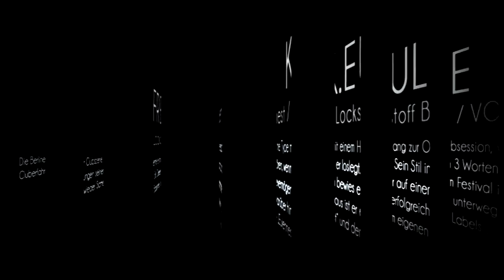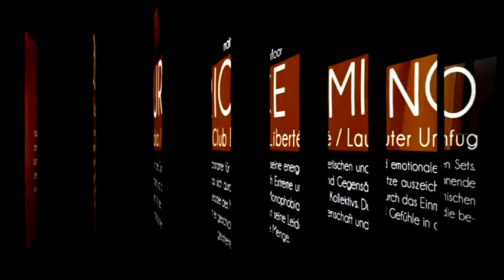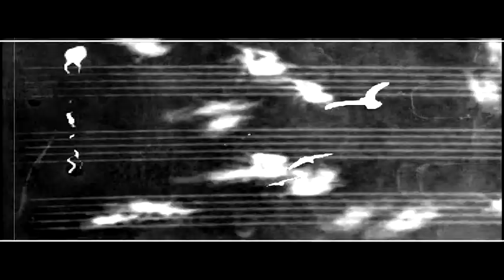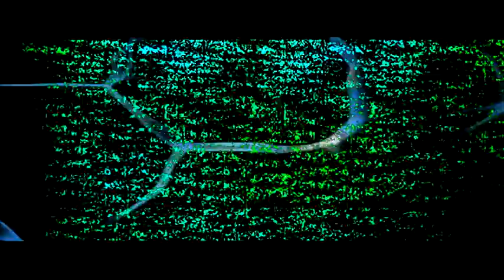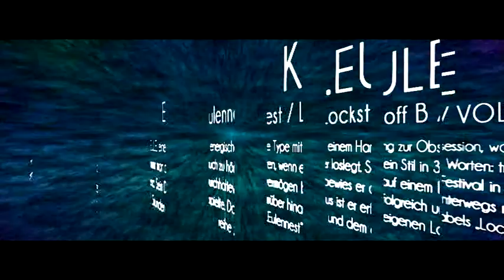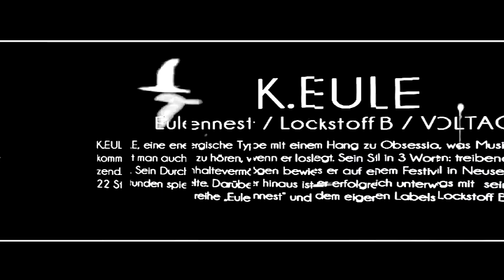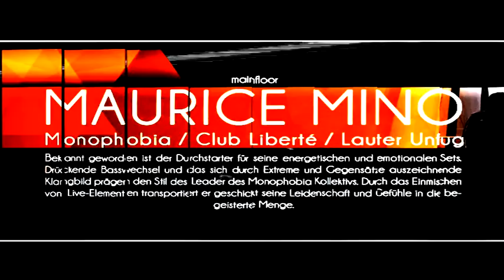Warmup Zone 2.5 - 29.11.2019 im Zwischenbau - AAK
Alles ausser Klingeltöne auf ROK-TV - Warmup Zone 2.5